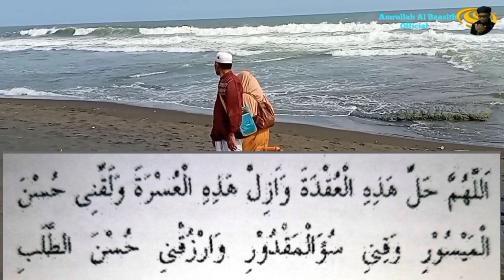Doa untuk menghilangkan semua kebuntuan dan kesusahan